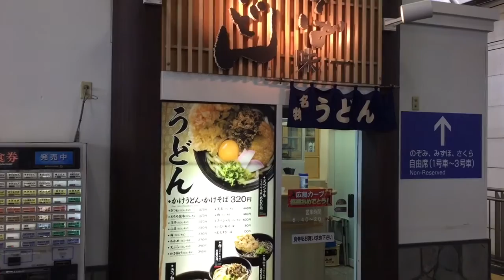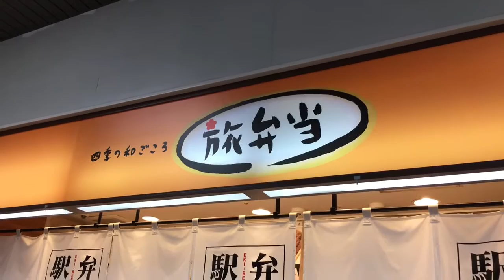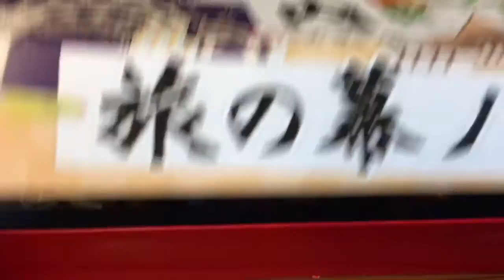Shinkansen - Bento - Unboxing - Heylittlejean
Voici ma vision du Shinkansen : Acheter un plateau repas et profiter du trajet tout en le dégustant tout au long du trajet. Enjoy !